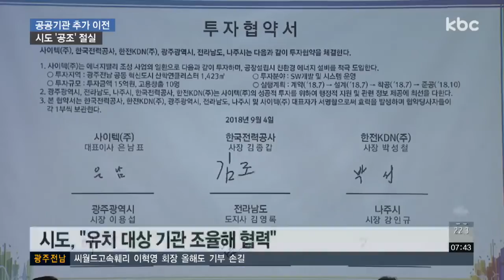'문화예술'ㆍ'에너지' 공공기관 추가 유치 나선다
정부가 122개 공공기관의 추가 지방 이전을 검토하면서 광주전남 시도도 유치 작업에 본격 돌입했습니다.

일단 기존 혁신도시에 있는 공공기관과 성격이 유사한 기관들을 중심으로 유치 대상 기관들을 분류하고 있습니다.